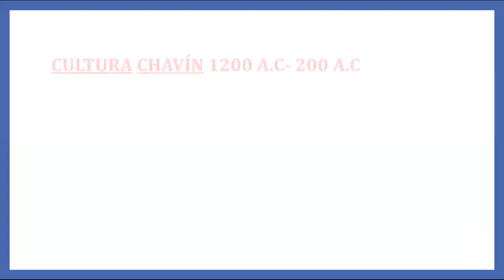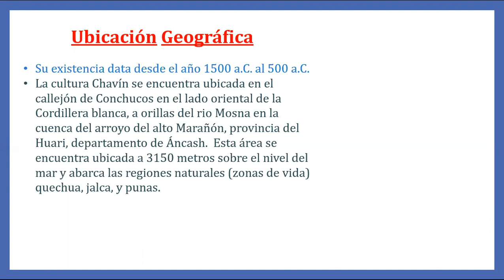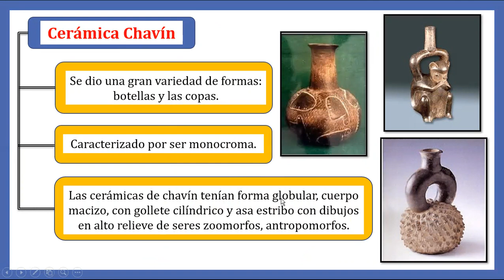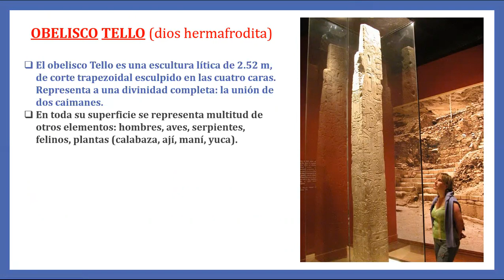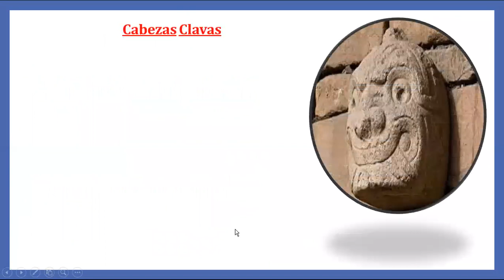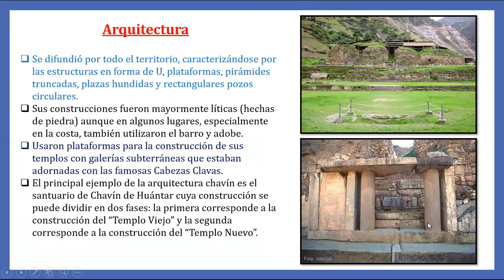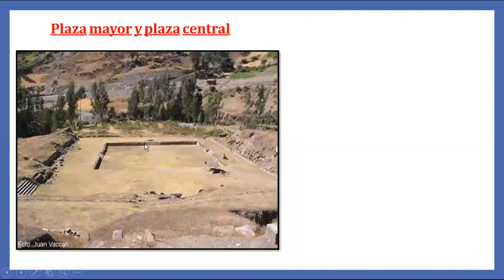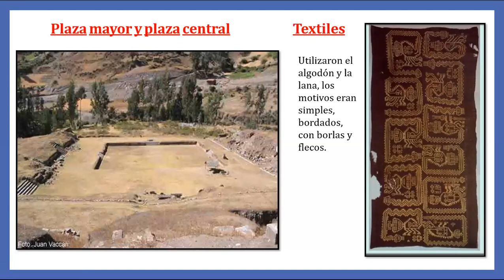1° Año de Secundaria - "La cultura Chavín" - VanguardSchools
1° Año de Secundaria - "La cultura Chavín" - VanguardSchools